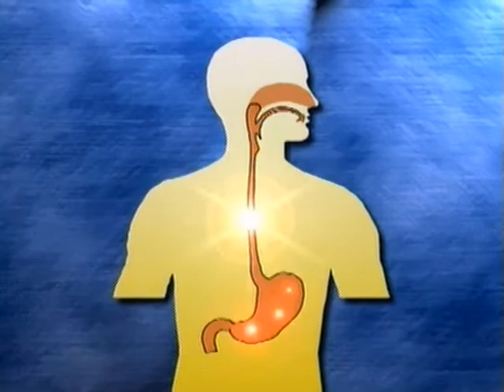BREATH ASURE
Cápsulas blandas contra el mal aliento